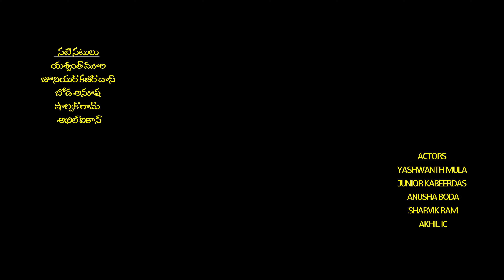Auto Johnny | Episode 2 | Telugu Mini Series 2024 | Naveenraj Podeti | Bittu Dancer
Auto Johnny is OUT NOW! 🎬

Auto Johnny a Telugu Mini Series 2024, Written and directed by Naveenraj Podeti, produced by Pavan Tata, and starring Naveenraj and Bittu Dancer, this mini series is full of love, comedy, and emotion! Watch Johnny’s heartwarming and funny journey right now! ❤️😂

Cast: NAVEENRAJ, BITTU DANCER

Written & Directed by : NaveenRaj Podeti
Produced by : Pavan Tata
Dop: Kare Sathish kumar
Editing : Rohith Chinthala
Color Grading: Munna
Asst Director : Junior Kabhir das, Akhil icon
Asst cam : Manikanta
Asst Editor : Keerthi Varma
Publicity Designer: Aravind Erroju
Digital Support: Mahesh Naani & Praveen Piniki

Label & Channel Managed by:  Tall Talez Productions